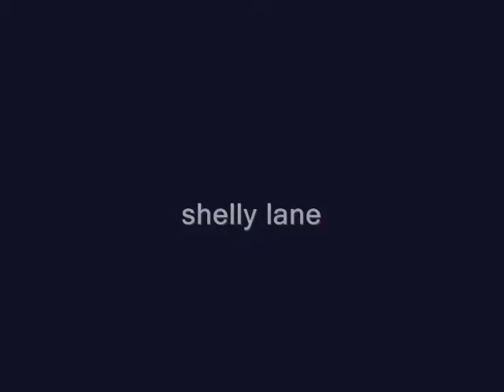GALLERY-shelly lane ft.dave beach and george on saxophone-glastonbury fringe 2012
GALLERY-shelly lane ft.dave beach and george on saxophone-glastonbury fringe 2012 salfilms paintandlight davidcbeach picturerecordsco daebeach1957 GLASTONBURY FRINGE 2012 tim hall rebecca whitehead jonathan fryer